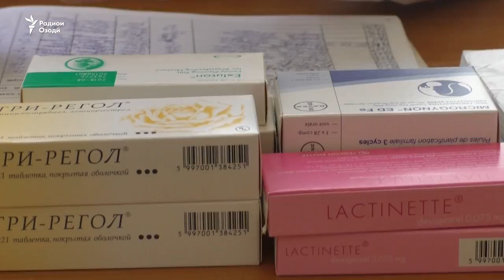Чаро Таманно 8 бор аборт кард?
Дар Тоҷикистон мавридҳои исқоти ҳамл, ё аборт кам шудааст. Мақомот мегӯянд, ним соли гузашта бештар аз 14 ҳазор зан ба сабабҳои гуногун аз кӯдаки оянда даст кашидаанд.